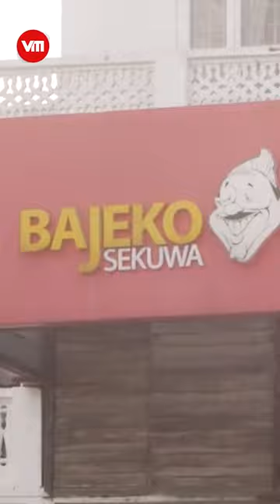BAJEKO SEKUWA, नाम काफी छ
Welcome to Hunger Hunt, where we bring you the best of Nepali cuisine! In this video, we're featuring one of Nepal's most beloved street foods - Sekuwa.

In this compilation video, we're taking you on a culinary journey through some of the best Sekuwa joints in Nepal. From bustling street stalls to hidden gems tucked away in narrow alleyways, we're bringing you the inside scoop on where to find the most mouthwatering Sekuwa in the country.

Join us as we explore the vibrant flavors and vibrant culture of Nepal through the lens of its most iconic street food. Whether you're a seasoned foodie or just looking to try something new, this video is sure to tantalize your taste buds and leave you hungry for more.

So sit back, relax, and get ready to embark on a delicious adventure with Hunger Hunt's Sekuwa compilation video!

VIDEO TEAM

Sonam Tshiring Lama

Post-Production
Jitendra Shrestha

Video Editor
Ngawang Dhundup Sherpa

Camera Person
Sujan Lama
Prajul Joshi

Script and Research
Manish Pokharel

Sagar Clarke Subedi

Presenter
Ritika Sharma

Business Head
Sandesh Katwal

Marketing
Sanoj Panday
Anupam Adhikari
Raju Bhujel
Santosh Kumar Sharma